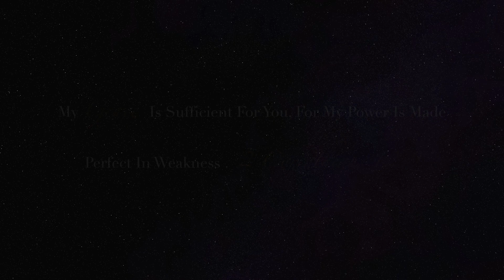STYLING HAUL | HOUSE OF CB,ZARA,BOOHOO,EGO,ISAWITFIRST || JUNIE MAY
|| S T Y L I N G   H A U L ||
THANK YOU all for your love and constant support - it never goes unnoticed.

Pray - Work - Slayyyy  & Beat The Odds x

- OUTFIT Details On My INSTA || Juniemay_

- I N S T A G R A M || @Juniemay_ (Fashion & Styling)
 @thel_may (For Motivation & Inspiration)

Love,Hope & Faith

Joshua 1:9 "Be Strong & Courageous"